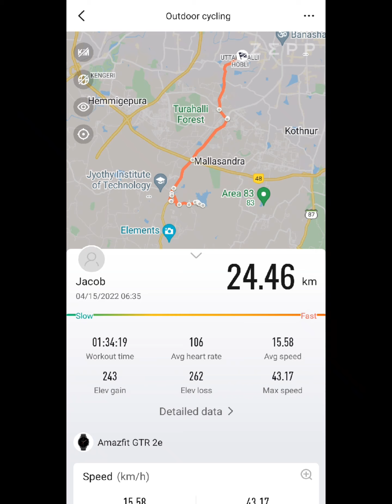KBRV Cycling 15 Apr '22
Vaderahalli Lake